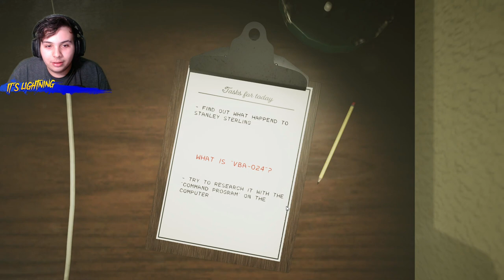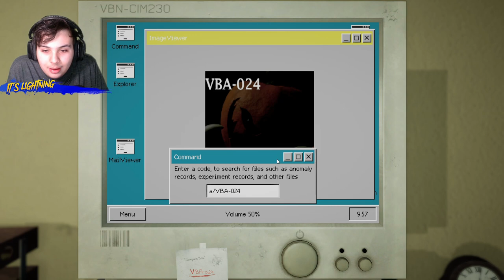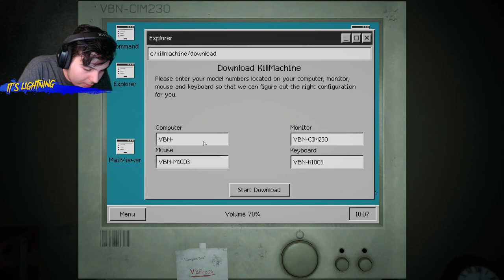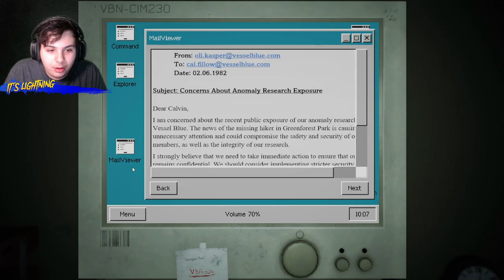The Jumpkin Box Is HERE To EAT ME In Vessel Blue!!!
Hey guys! I hope you enjoyed today's video, give a LIKE👍 if you want to see more of me playing Vessel Blue.